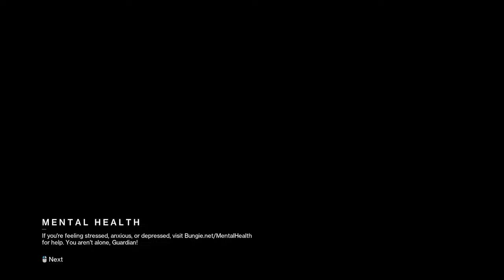[Arc Hunter] Onslaught and Solo Vibes | Destiny 2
Hope you enjoy the relaxing and chill environment! Let's enjoy Destiny 2 and all of the Sci-fi/Fantasy fun together! Destiny 2 Hunter main gameplay!